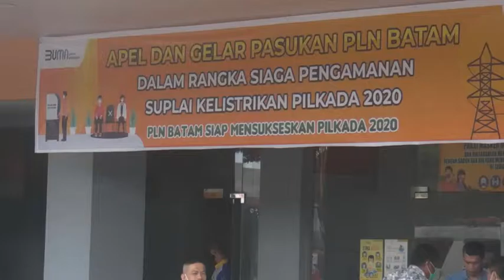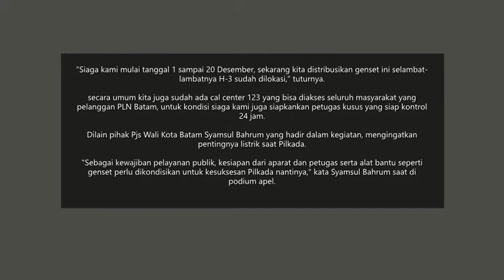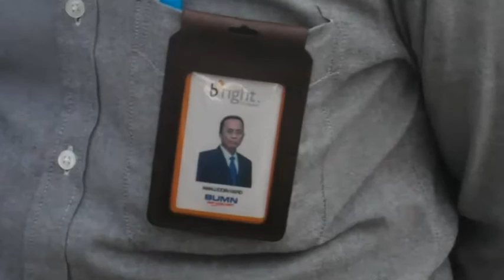Sukseskan Pilkada 2020 Bright PLN Batam Siaga 24 Jam Antisipasi Pemadaman Listrik hingga 20 Desember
WartaKepri TV Sukseskan Pilkada 2020, Bright PLN Batam Siaga 24 Jam Antisipasi Pemadaman Listrik 1- 20 Desember

Sukseskan Pilkada 2020, Bright PLN Batam Siaga 24 Jam Antisipasi Pemadaman Listrik hingga 20 Desember lewat @WartaKepri